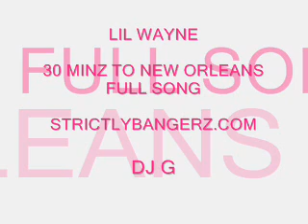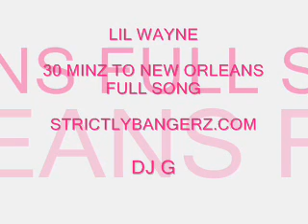Lil Wayne - 30 Minutes to New Orleans